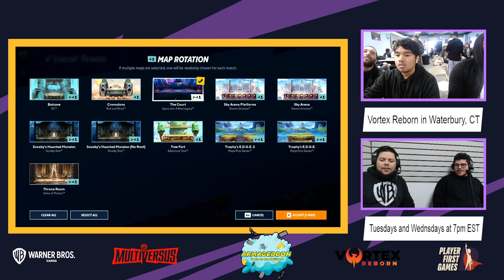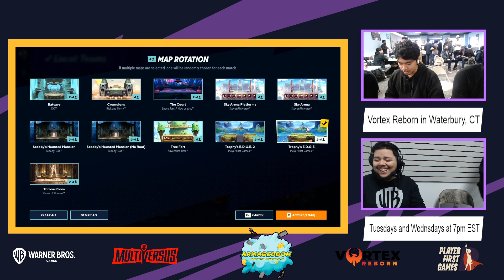ARMAGEDDON 1 Winners Round 2v2s Paradox / fluffypandaboy vs Waavvy_ / Steezah - $500 POT BONUS EVENT